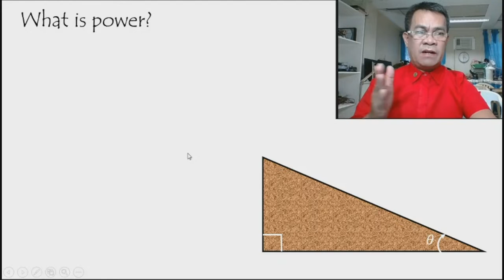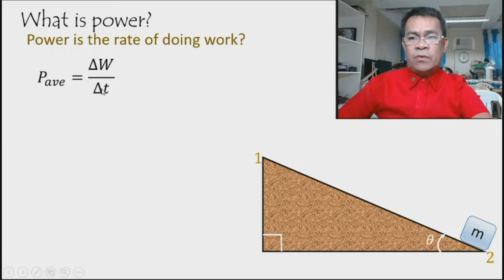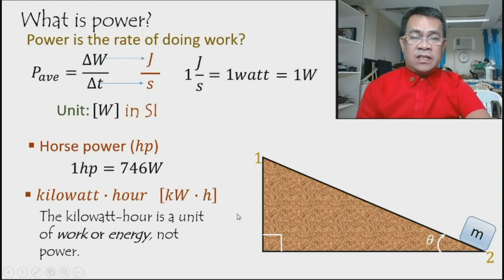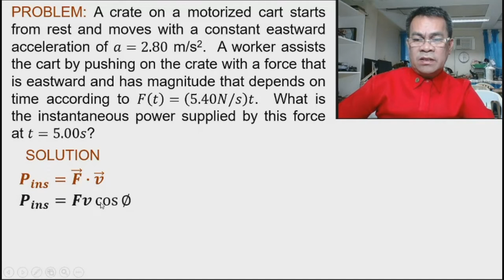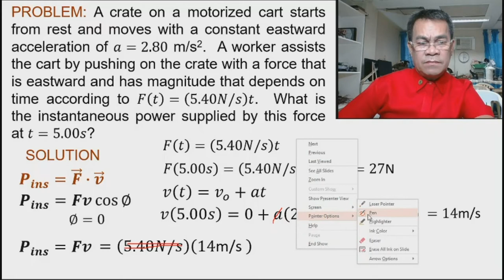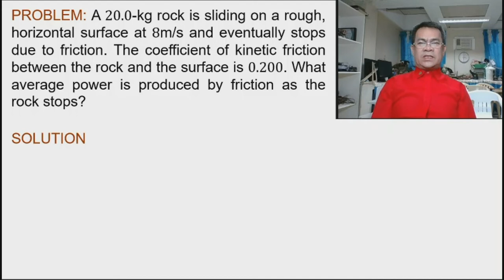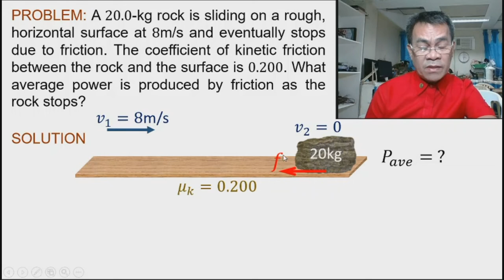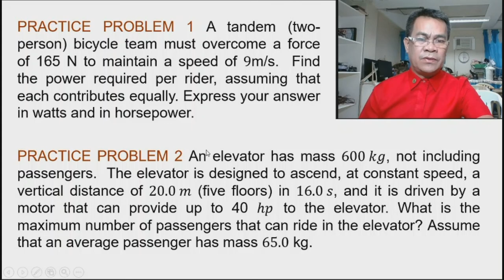Part 6 | The Average & Instantaneous Power and it''s Applications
This video discussed the concept and derived the formula of average and instantaneous power.  Application problems were solved.
NOTE: CORRECTION ON PROBLEM 1,  (typographical error) please replace 5.4N/s with 27N. Power = F .v = (27N) (14m/s) = 378 W .